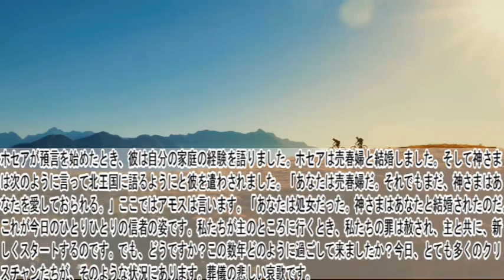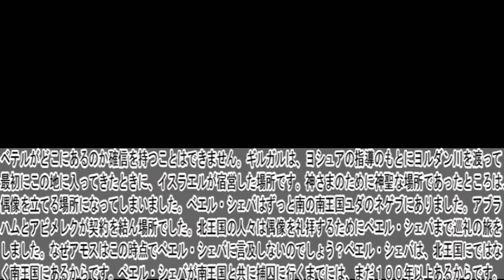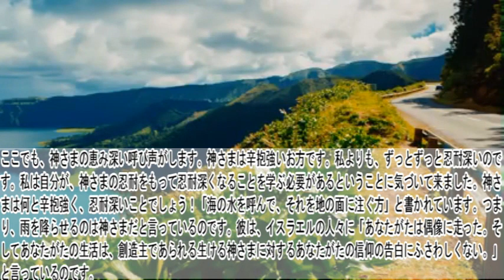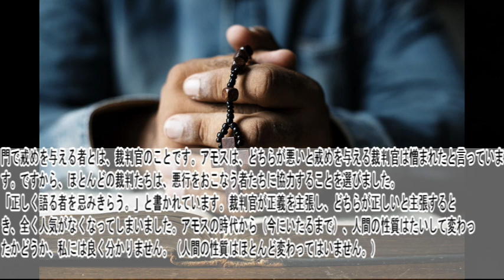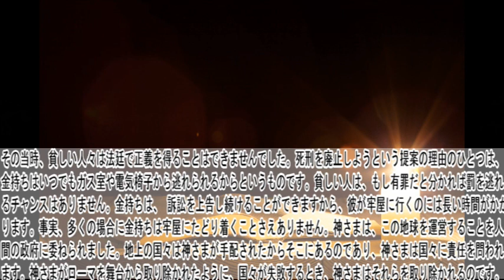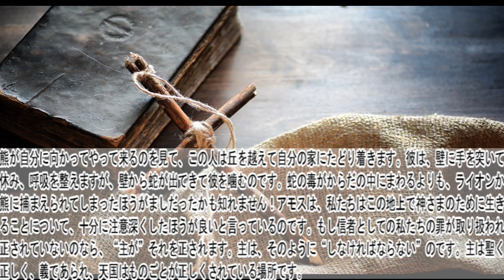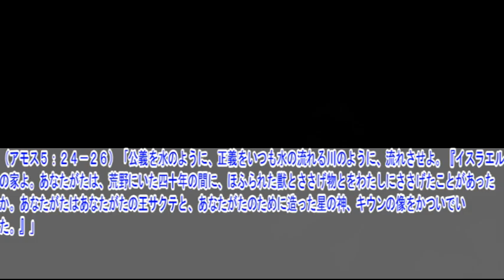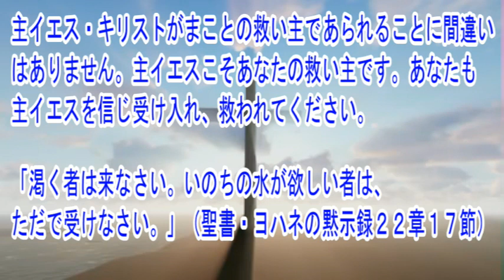アモス書5章 聖書解説 「イスラエルは、咎のために将来罰を受ける。」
アモス書の他章聖書解説動画は再生リストからご覧ください。

〇御言葉
（アモス５：１８）「ああ。【主】の日を待ち望む者。【主】の日はあなたがたにとっていったい何になる。それはやみであって、光ではない。」

〇解説
多くの人たちが携挙を楽しみにしていますが、それは私たちが、キリストが来られることを慕っているからではなく、何か不愉快な状況から逃れたいと願っているからなのです。今日あなたは、かんしゃくを起こして良い証しをしませんでした。あるいは、誰かほかの信者の噂話をしました。 それなのに、キリストの御前に入って行くとき、主があなたの背中をポンポンとたたいて、あなたは何てすてきな人物なんだと言われると思いますか？主は、このようなことをさばかれるのです。でもまだ、あなたのためにキリストの御座でのさばきがあります。そのさばきは、一部の人たちが思っているほどには快適なものではない、と私は思っています。